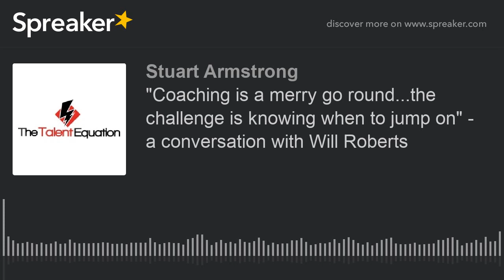"Coaching is a merry go round...the challenge is knowing when to jump on" - a conversation with Will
Will Roberts is a senior lecturer in sport and exercise at the University of Gloucestershire. His teaching and research interests revolve around two key areas; the sociology of sport, and coaching pedagogy. His PhD examines the role coaching has in providing social and personal change.

In this conversation we explore the challenges that coaches face when adopting a constraints led approach to coaching, we also discuss the importance of a strong understanding of human movement and bio-mechanics is important to support effective practice design.

We also delve into a project that he is leading that adopts a non linear approach to the development of physical literacy for children in schools and clubs.

Links